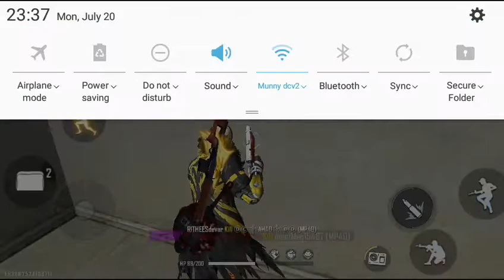free fire game play